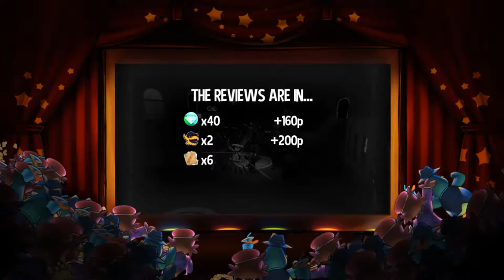A Hat In Time CO-OP Let's Play EPISODE 6 | A Murder of Crows!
Today Charlotte finds out who the real killer is, and Zeke just kinda hangs out and wastes 50% of the screen.